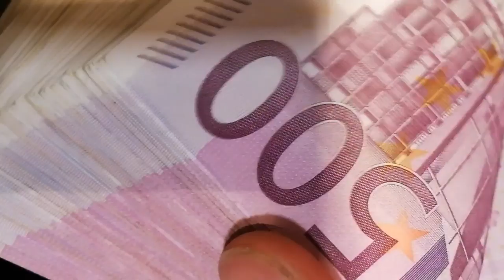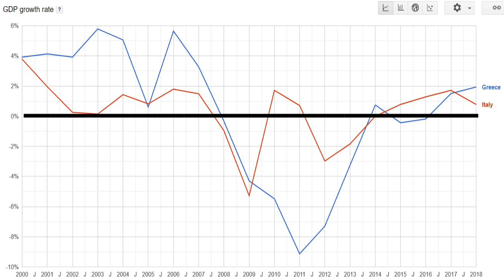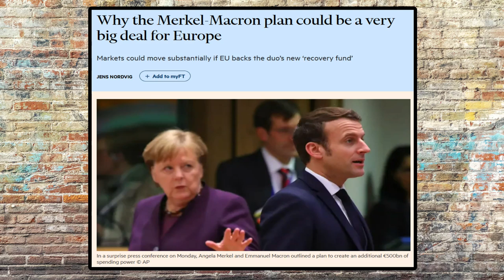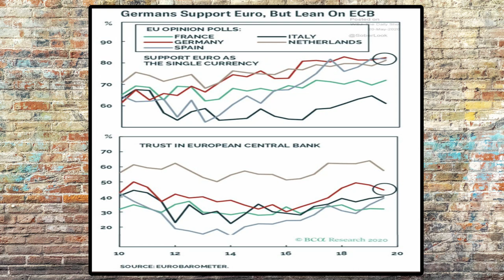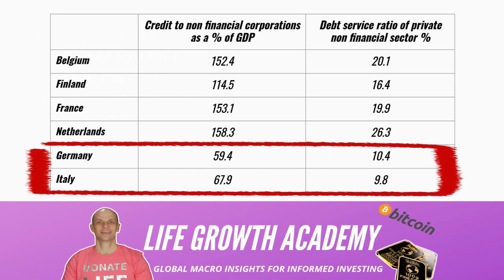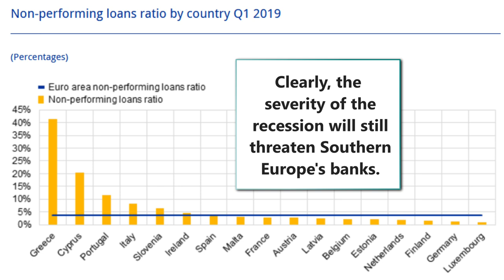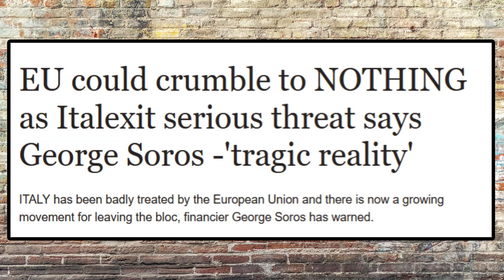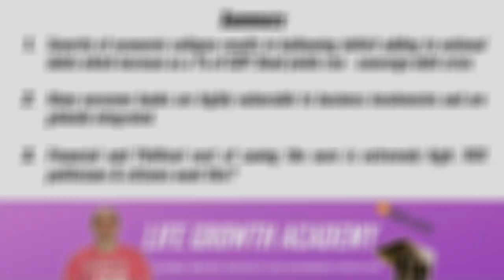Eurozone Crisis Explained {2020} (Sovereign debt & Banking crisis) Will the euro survive?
The eurozone debt crisis is reemerging once again with concerns over the sustainability of the national debts of many of the southern European states. While this poses a real risk to the euro system itself, there remains a deeper, darker challenge that threatens the eurozone and the ECB. Today we investigate whether the euro can survive and avoid bringing the whole global economy down.

But a further profound risk remains for the euro and the global economy. That is a systemic banking crisis. Europe holds the largest concentration of Global Systemically Important Banks, or G-SIBs, which means that the European banking crisis will “go global” in an instant.
We also gain insights from economists Tuomas Malinen and consider whether Italy may well leave the euro.

Life Growth Academy is a new channel providing global macro insights to allow you to make informed investments decisions. The videos we consider represent your steps to succeeding in a world of crazed central banks and big governments: